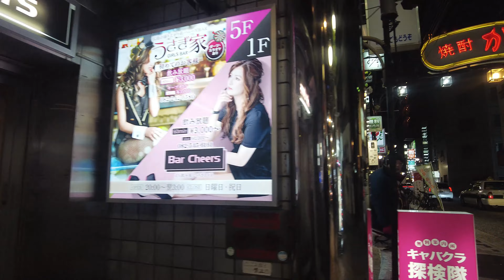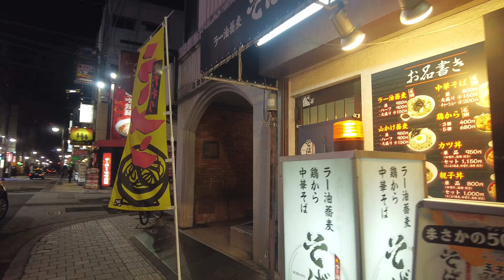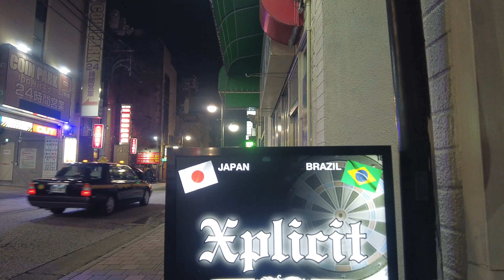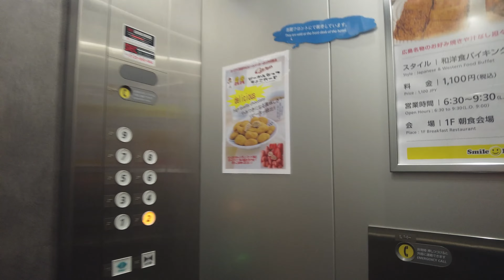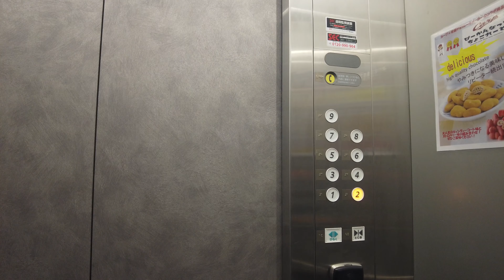【広島流川】中国地方随一の歓楽街、金曜日午前0時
00:00 流川
02:00 グランドサウナ広島
05:00 辛く痺れる味噌辣麺 鬼神
06:50 スマイルホテル広島

🔵Add me on your twitter